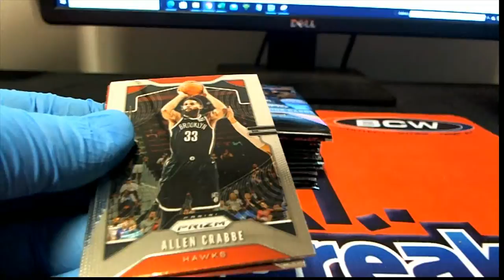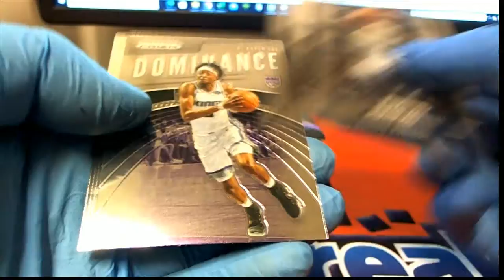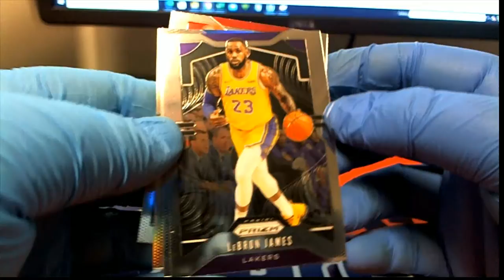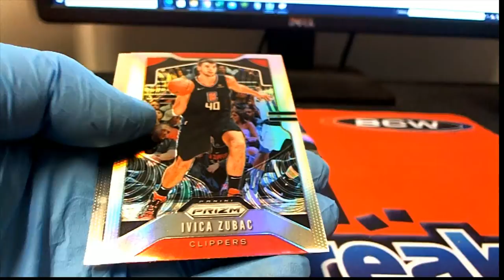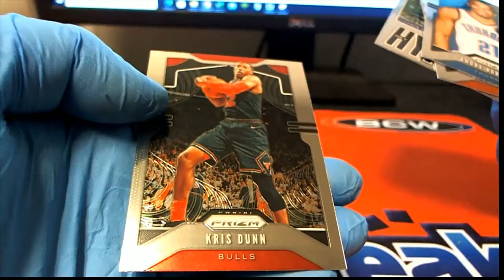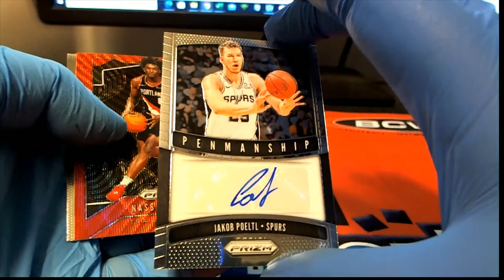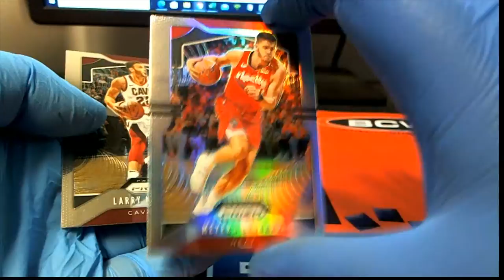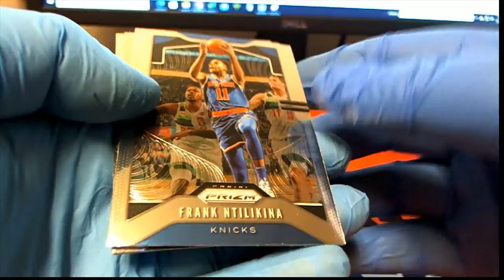2019 20 PANINI PRIZM BASKETBALL RETAIL BOX ID 20PRIZRETBB428 For Jason S